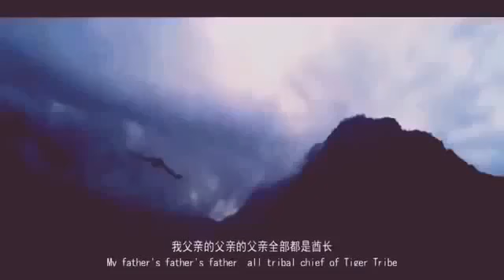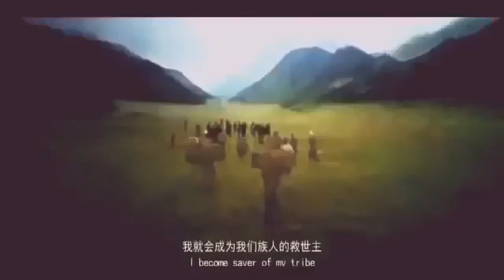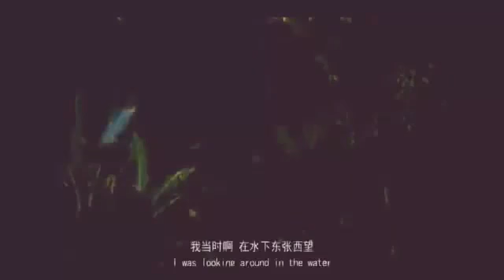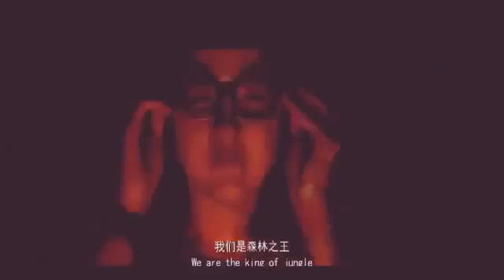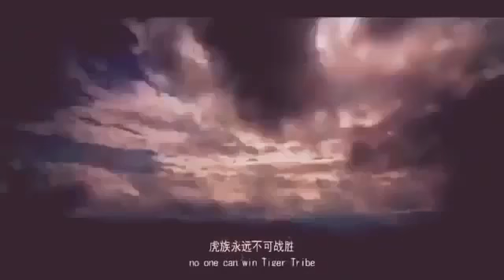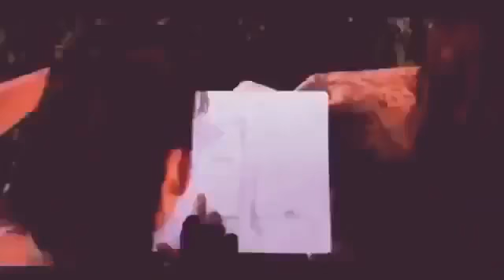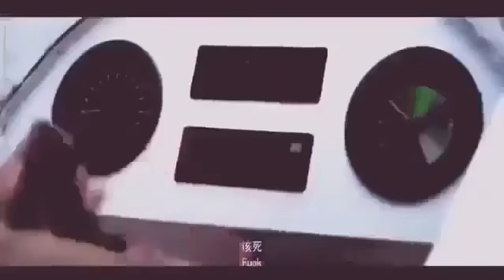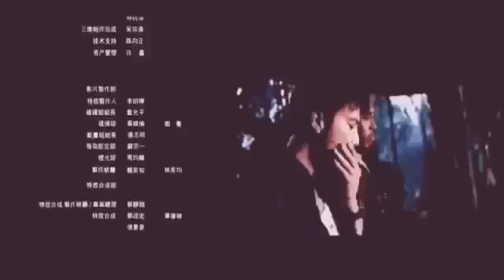Kung Fu Action Movies Chinese 2017 English ♣ New Movies 2017 full Movies with English Subtitles